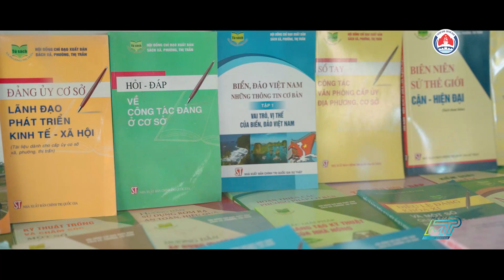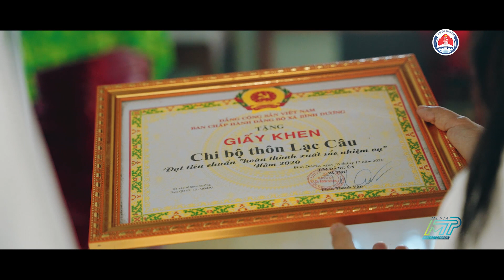LẠC CÂU - SẮC MÀU KHU DÂN CƯ KIỂU MẪU [XÃ BÌNH DƯƠNG]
Video tham gia cuộc thi Nông thôn mới kiểu mẫu: Đạt giải thôn có cảnh quan môi trường sáng - xanh - sạch - đẹp nhất
MTPmedia – photography & filmmaker CHUYÊN TƯ VẤN VÀ CUNG CẤP TRỌN GÓI CÁC DỊCH VỤ:
📌 Sản xuất hình ảnh truyền thông sự kiện, sản xuất hình ảnh quảng cáo doanh nghiệp, thương hiệu, sản xuất TVC, video commercial marketing.
📌 Livestream, live led chuyên nghiệp.
📌 Chụp ảnh, quay phim cưới cưới, ảnh ngoại cảnh, ảnh phóng sự cưới, quay phim Pre - Wedding
📌 Sản xuất film ngắn, MV ca nhạc.
📌 Dịch vụ quay phim, chụp ảnh flycam 4k chuyên nghiệp.
📌 Chụp ảnh quay phim không gian, kiến trúc, ảnh bất động sản, quảng cáo khách sạn, văn phóng, nhà hàng, resort, chung cư, căn hộ, biệt thự...
📌 Dịch vụ in thiệp cưới giá rẻ, in ấn & thiết kế banner, backdrop khổ lớn, thi công quảng cáo, in trên mọi chất liệu...